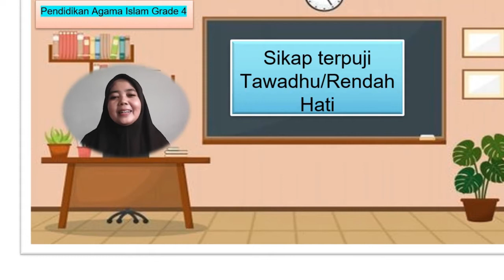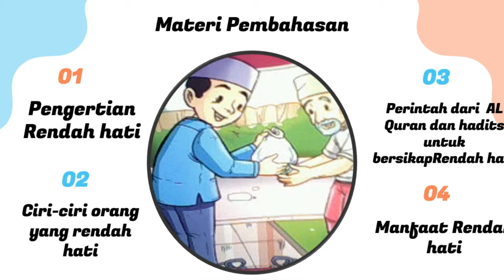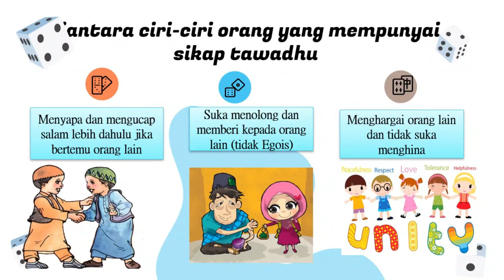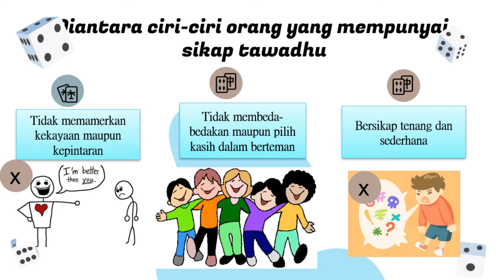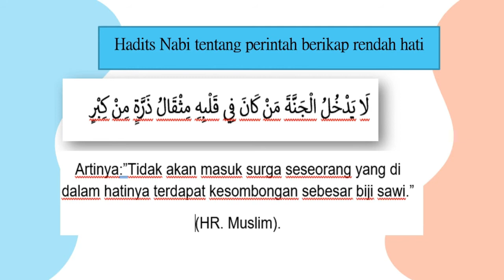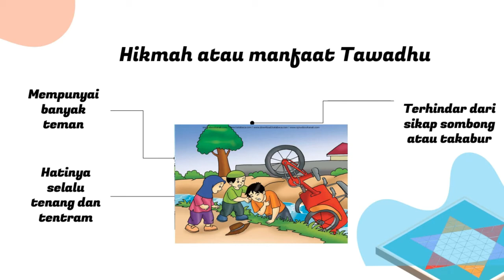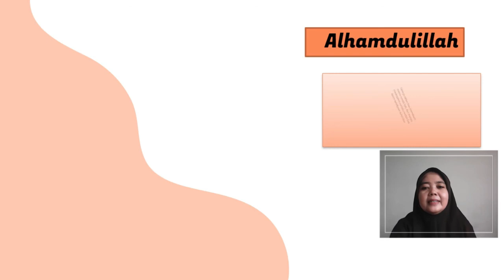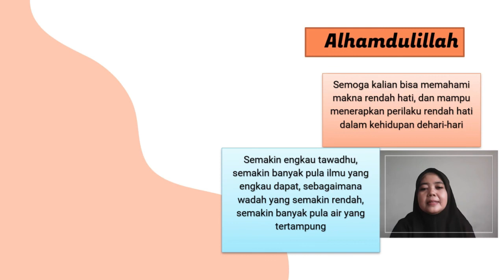SIKAP RENDAH HATI | PAI GRADE 4